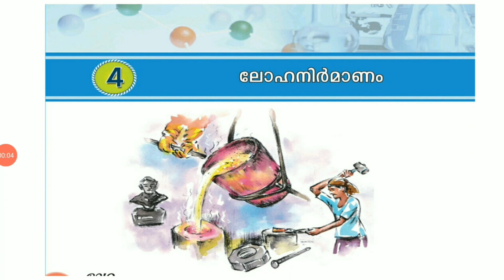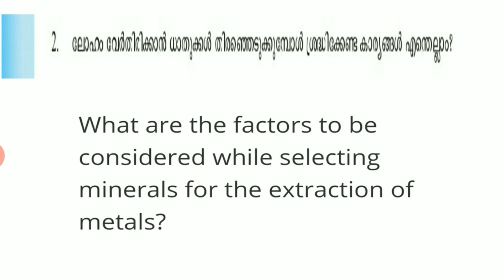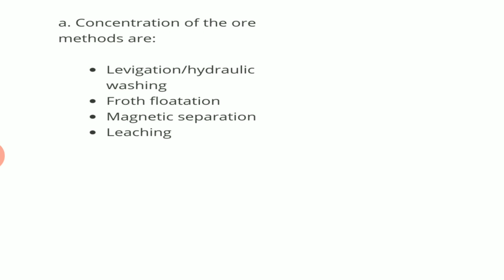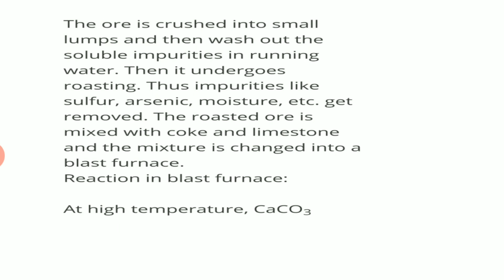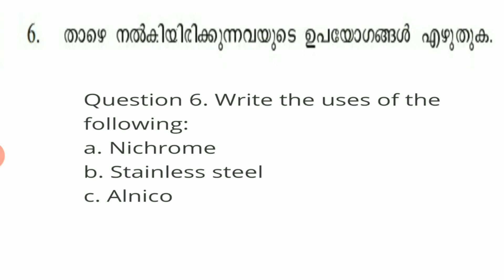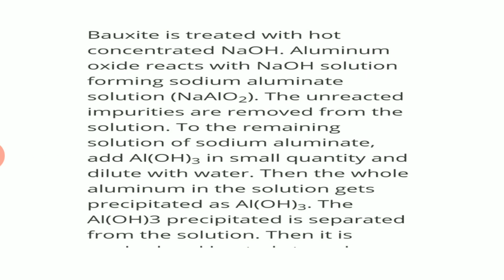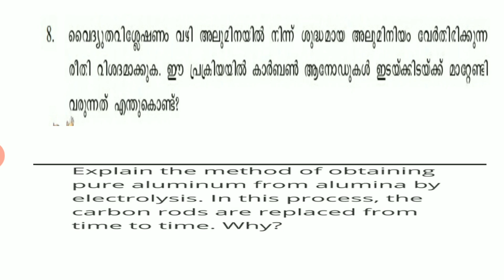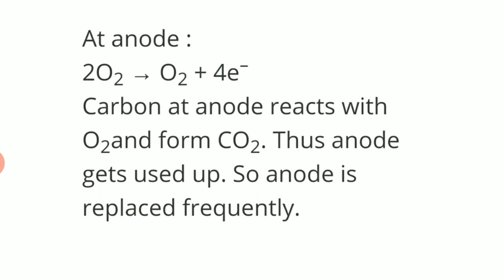SSLC CHEMISTRY CHAPTER 4 LET US ASSESS